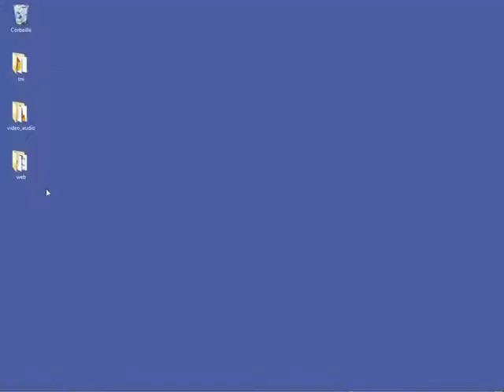Capturer une page du Bloc-notes MimioStudio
Astuce pour capturer une page du Bloc-notes MimioStudio